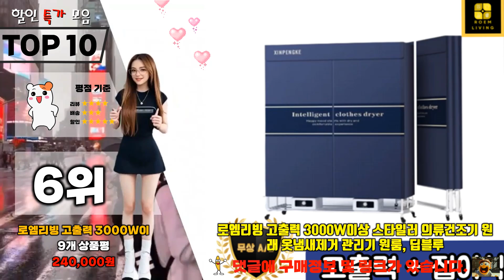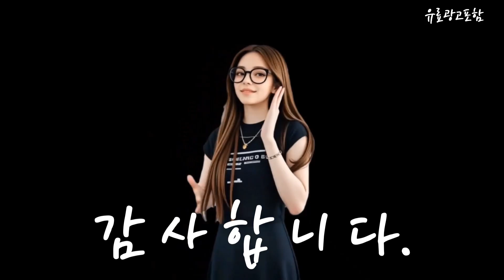lg스타일러렌탈 Top10!! 요즘 인기있는 lg스타일러렌탈 구매 가격 평점 후기 비교 총정리!!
❤️❤️❤️ 요즘 인기있는 lg스타일러렌탈 구매 가격 평점 후기 비교 총정리해 보았어요!! ❤️❤️❤️

[00:06]
10위. 필슨 클로젯 올인원 의류관리기 스타일러 건조기 단품 [269,000원]

[00:11]
9위. #[LG전자] Styler(스타일러) 의류관리기 오브제컬렉션 상의5벌 [SC5MBR42/샌드 베이지] [1,307,000원]

[00:17]
8위. 삼성전자 BESPOKE 에어드레서 대용량 DF10B9500WS 방문설치 글램 [1,047,280원]

[00:23]
7위. LG전자 오브제컬렉션 ALL NEW 스타일러 SC5GMR8EH 방문설치 [2,014,370원]

[00:28]
6위. 로엠리빙 고출력 3000W이상 스타일러 의류건조기 원래 옷냄새제거 [240,000원]

[00:34]
5위. 로엠리빙 고출력 3000W이상 스타일러 의류건조기 원래 옷냄새제거 [240,000원]

[00:40]
4위. LG전자 스타일러 오브제컬렉션 ALL NEW SC5GMR5E 방문설치 [1,434,690원]

[00:45]
3위. LG전자 의류 관리 스타일러 S3JHW 방문설치 린넨 [918,760원]

[00:51]
2위. LG전자 오브제컬렉션 ALL NEW 스타일러 SC5MBR4E 방문설치 [1,185,880원]

[00:57]
1위. LG전자 오브제컬렉션 ALL NEW 스타일러 SC5MBR4E 방문설치 [1,185,880원]